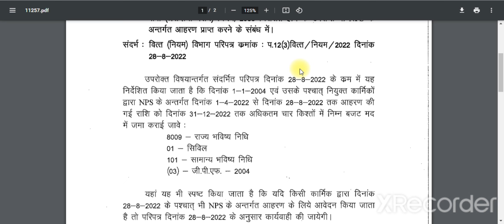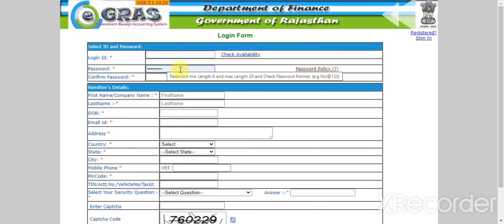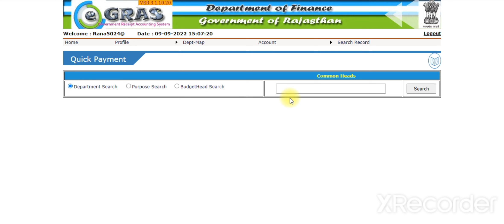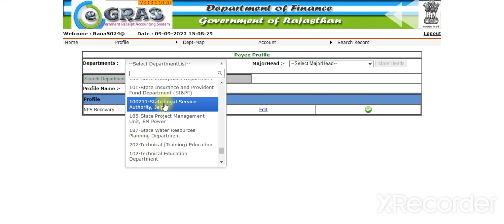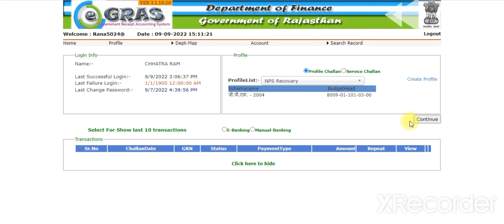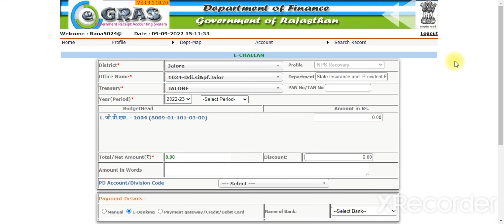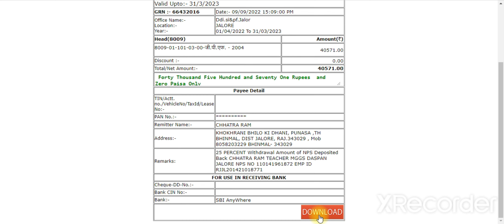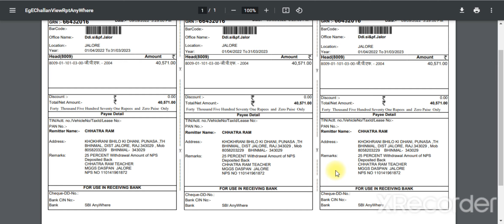How to deposit 25% of NPS Withdrawal amount || एनपीएस की 25% आंशिक निकासी को चालान से कैसे जमा करे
How to deposit 25% of NPS amount
How to deposit the amount withdrawn from NPS through Challan
 How to deposit the amount of NPS in 4 installment
How to deposit the amount of NPS
how to deposit 25% of the amount withdrawn by NPS employees through challan
एनपीएस की 25% राशि कैसे जमा करें
एनपीएस से निकाली गई राशि को चालान के माध्यम से कैसे जमा करें
एनपीएस की राशि को क्या किस्तों में कैसे जमा करें
एनपीएस की 25% राशि जमा करने हेतु चालान कैसे बनाएं
ई ग्रास के माध्यम से एनपीएस की राशि कैसे जमा करें
एनपीएस की राशि कैसे होगी जमा
एनपीएस कर्मचारियों द्वारा निकाली गई 25% राशि को चालान के माध्यम से कैसे जमा करें

NPS 25% राशि वापस कैसें जमा करवाएं, आदेश जारी
How to Generate Challan on e-Gras Online | EGrass Challan | ई-ग्रास पर ऑनलाइन चालान कैसे
 बनायें?
how to process online challan on egras portal
egras per online challan kese bnaye
egras challan
egras online challan
how to generate egras challan online
egras portal online challan
how to download egras challan
how to download challan on egras portal

ई-ग्रास पोर्टल से चालान कैसे बनाएं ||E-Grass portal se chalan kaise banaye || how to generate chalan

egrass portal se chalan kis prakar se banaya jata hai
egrass kya hai
egrass portal se chalan kaise banaen
online e grass challan kaise banaen
Rajasthan egrass  chalan kaise banaen
Rajasthan recovery challan kaise banaen
egrass portal chalan 2021
egrass portal se chalan kaise banaen online
how to create e grass challan
how to generate e grass challan
how to make grass challan
egrass portal new registration
egrass portal ki ID kaise banaen
egrass portal Rajasthan
Rajasthan egrass portal se chalan kaise banaen
egras se chalan kaise banaen
egras offline challan kaise banaen
eGRAS पर चालान बनाने के लिए रजिस्ट्रेशन_का_तरीका। how to sign up at eGRAS
Rajasthan Govt e GRAS user id or password kaise banaye || e GRAS account kaise banaye | ई ग्रास

E-GRASS NEW PORTAL ॥ E-GRASS CHALLAN ॥ अधिक भुगतान की वसूली

Rajasthan Govt Egras portal Full Details ||
ई ग्रास पर चालान कैसे बनाये E Grass Rajasthan Challan

nps order for recovery head

how to deposit NPS withdrawl amount on egras portal/ NPS राशि को Egras पर चालान से जमा कैसे करे